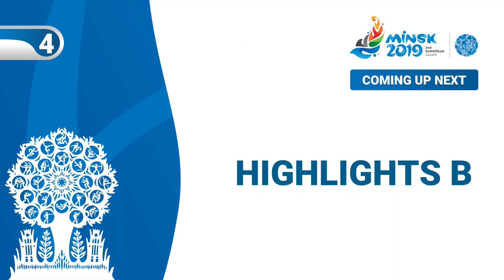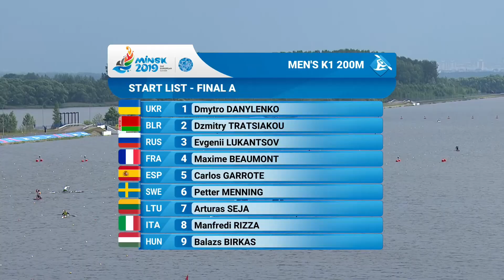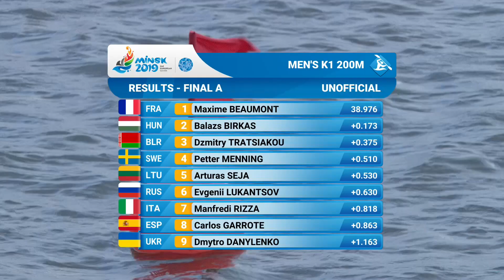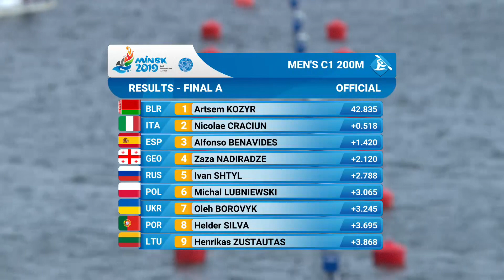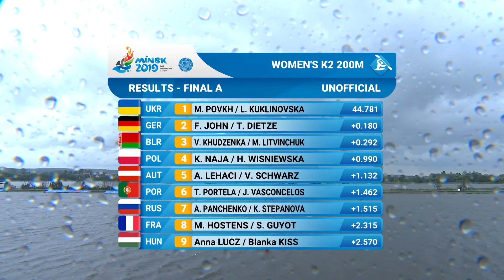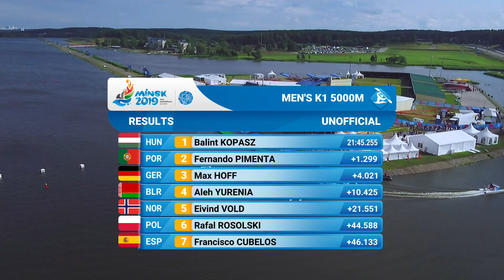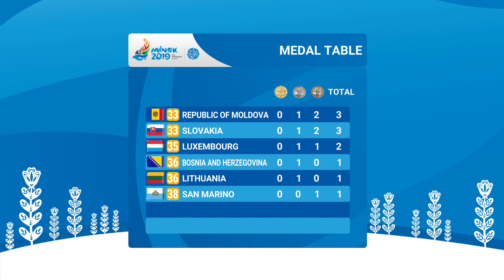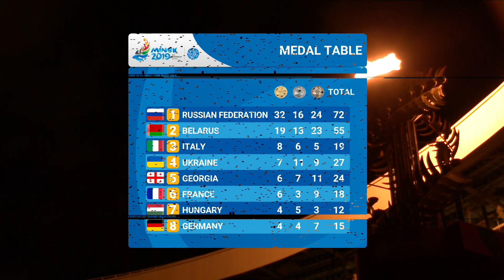HIGHLIGHTS MINSK 2019 Day 7 Part 2